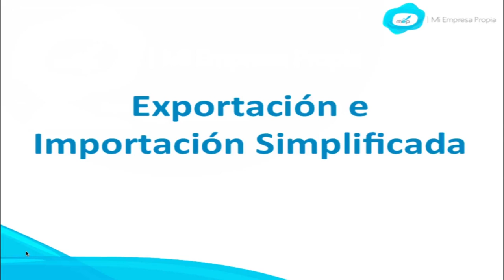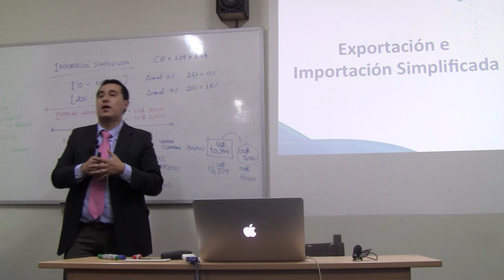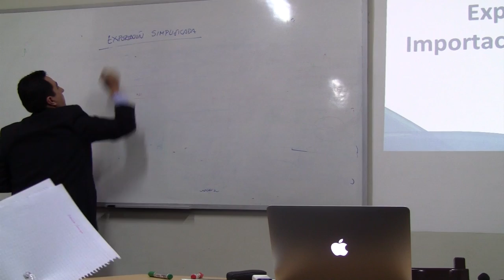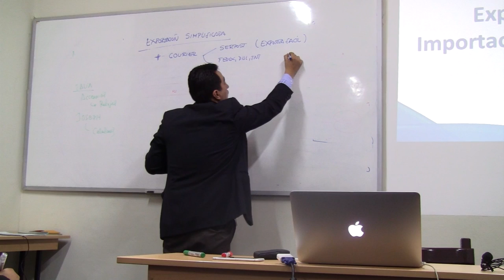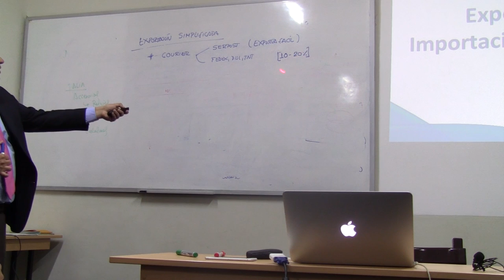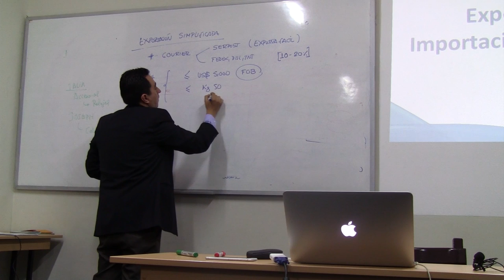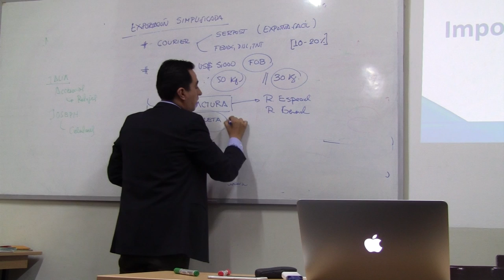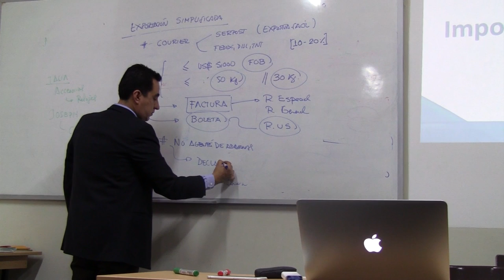MEP: Curso de Exportación - Exportación simplificada - Clase 1 de 7